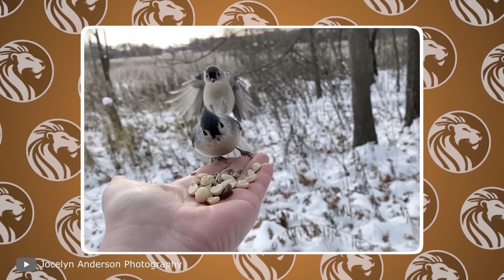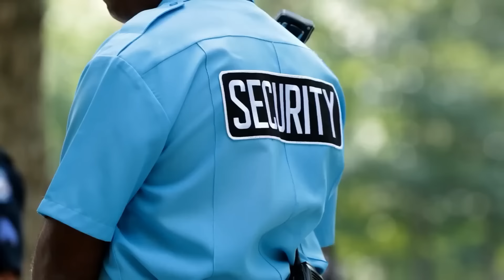100 لقاء أكثر جنونًا مع الحيوانات على الإطلاق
في هذا الفيديو الرائع، سنقدم لكم 100 لقاءً مثيرًا وغير تقليدي مع الحيوانات، تم توثيقها عبر الزمن وفقًا لأحدث اللقطات والتقارير. ستشاهدون مجموعة متنوعة من اللحظات التي تجمع بين الدهشة والإعجاب والدهشة، فمن لقاءات غير متوقعة إلى تفاعلات مدهشة بين الإنسان والحيوان. سنأخذكم في رحلة مثيرة ومليئة بالمفاجآت حول العالم، لاكتشاف هذه اللحظات الفريدة التي تظهر جمال وغرابة الحياة البرية. ترقبوا معنا هذه التجارب المذهلة وتفاعلات لا تُنسى بين الإنسان والحيوان، واستمتعوا برؤية الطبيعة بطريقة لم ترها من قب